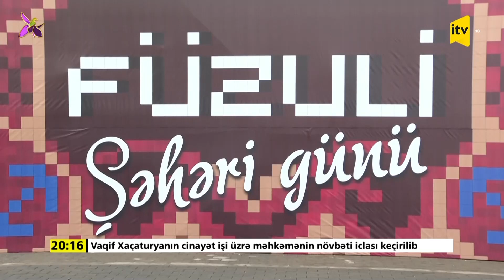İlk dəfə "Füzuli Şəhəri Günü" keçirilib